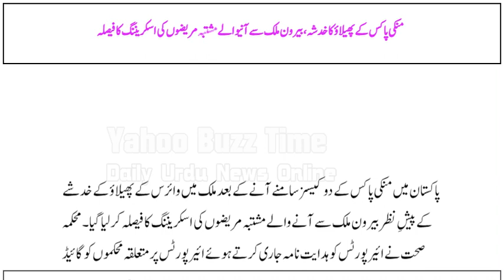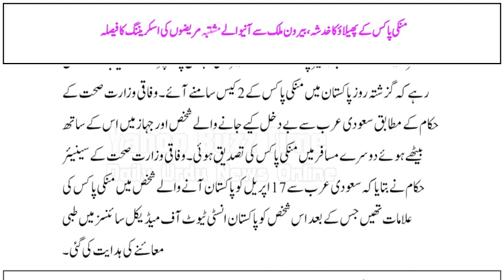Monkeypox ke phelao ka khadsha, beron mulk se any wale mushtiba mareezon ki screening ka faisla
.Fear of Monkeypox spread, decision to screen suspected patients coming from abroad